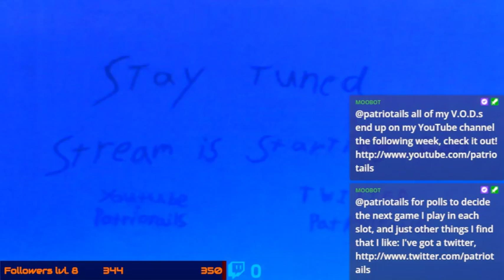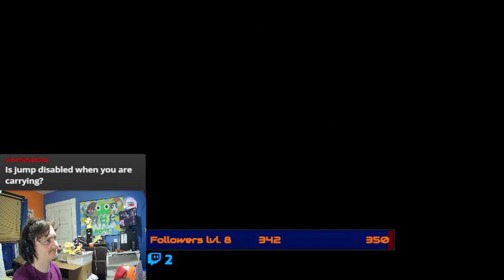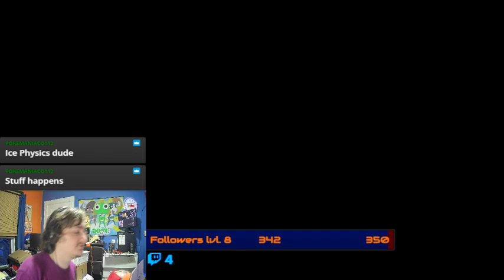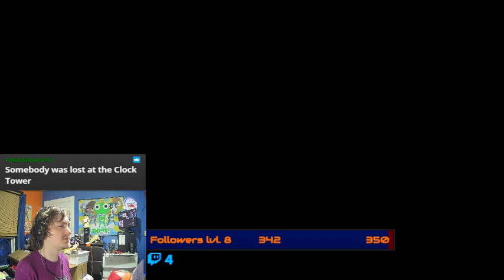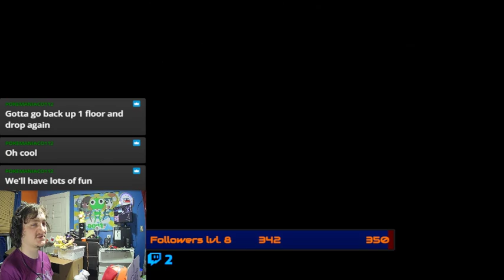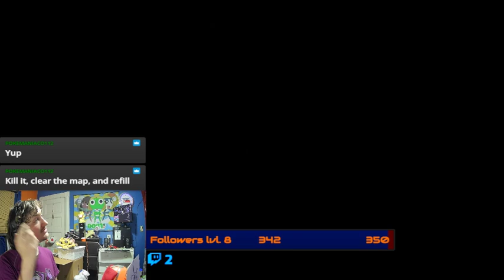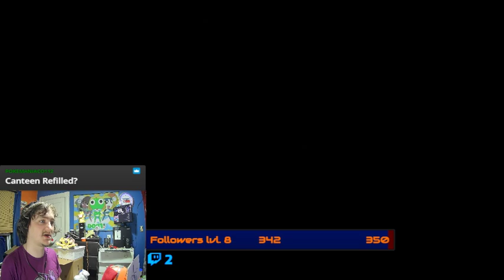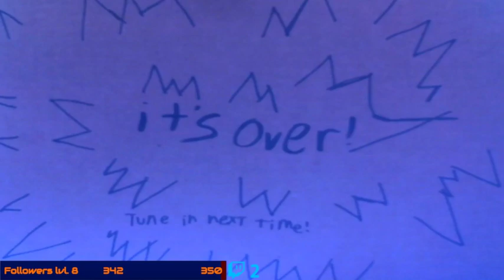big sandy land - part 3 - Mega Man Legends 2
Originally Streamed: Tuesday July 5th 2022

Mondays, Tuesdays, Thursdays and Fridays at 6PM EST  till about 8PM EST

Want to Request a Game for me to play on stream? check this link for an up to date list of games I own
then go to my discord server and tell me your request in the Suggestions channel -- Watch live